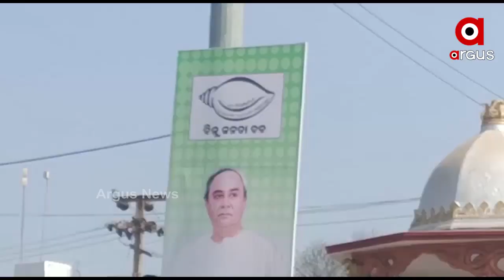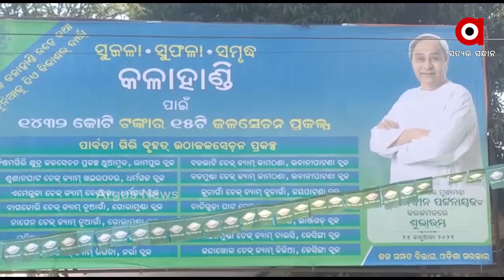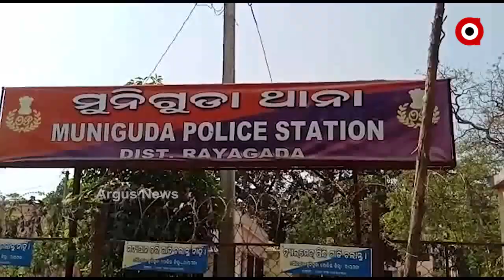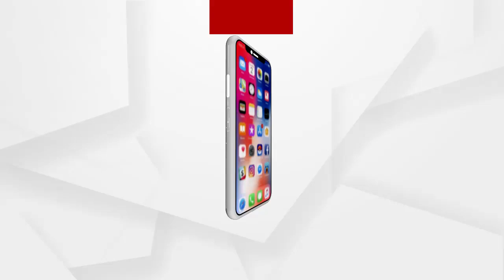Argus Update News 9Am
ଆଠଗଡରୁ 14 ବର୍ଷର ନାବାଳକ ନିଖୋଜ...
ଆଜି କଳାହାଣ୍ଡି ଯିବେ ମୁଖ୍ୟମନ୍ତ୍ରୀ..
ପରଲୋକରେ ପଦ୍ମଶ୍ରୀ ଡି.ପ୍ରକାଶ ରାଓ...
ଆଜି ମକର ସଂକ୍ରାନ୍ତି...
ଝାରସୁଗୁଡାରେ ପୁଣି 22 ଛାତ୍ରଛାତ୍ରୀ କୋରୋନା ପଜିଟିଭି...